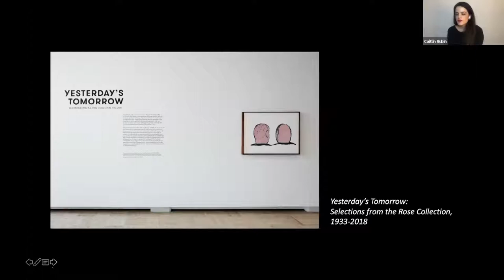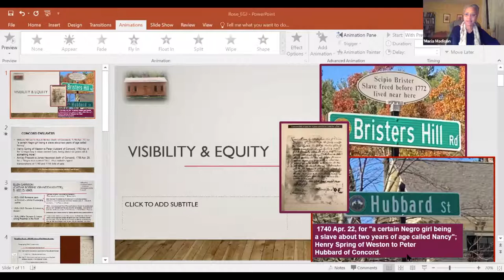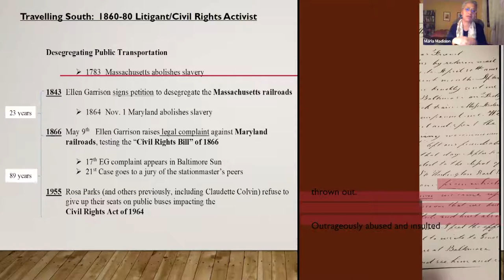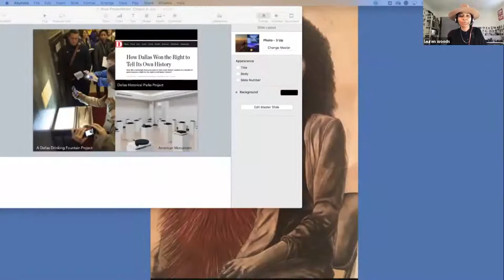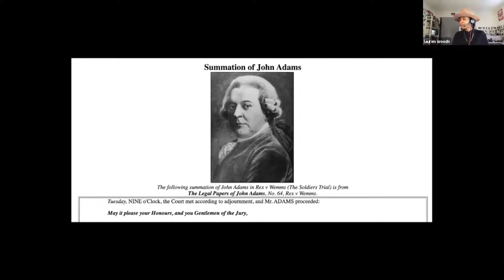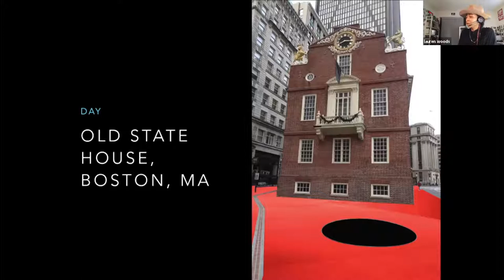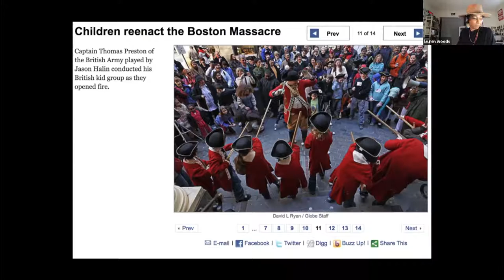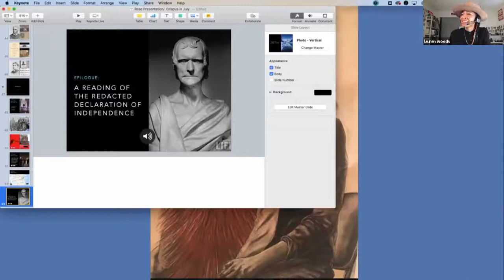Yesterday's Tomorrow: Activating History Today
In the closing program for the Rose's exhibition "Yesterday's Tomorrow: Selections from the Collection, 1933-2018,"  artist lauren woods and Robbins House founder and co-founder Maria Madison presented recent projects amplifying the less visible narratives of Massachusetts history that sit outside the conventional remembered past. In revealing what isn’t being told, both propose new means for finding and activating history in today’s lived experience and offer new modes of memorial-making.

lauren shared her proposal for "Crispus in July," a public art project exploring the legacy and mythology of Crispus Attucks, and Maria discussed her research on the letters of early anti-slavery advocate and educator Ellen Garrison at the Robbins House. Following their presentations, lauren and Maria were joined in conversation by Caitlin Julia Rubin (Associate Curator & Director of Programs, Rose Art Museum) and Leah Triplett Harrington (Assistant Curator, Now+There).

"Crispus in July" was commissioned by the Boston-based Revolutionary Spaces, a new organization founded at the start of this year to explore the ongoing American struggle to create and sustain a free society as evoked by the two buildings that it cares for – Boston's Old South Meeting House and the Old State House. "Crispus in July" was curated by Now + There.